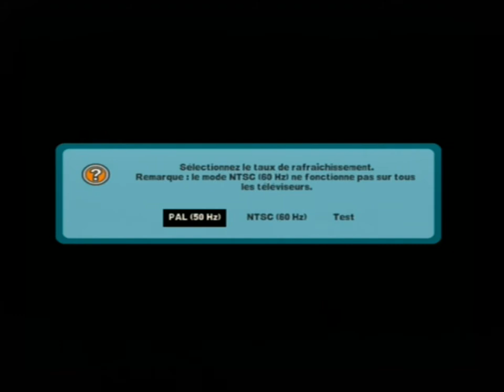[Ps2] Introduction du jeu "Le Challenge Equestre de Lucinda Green" de Codemasters (2007)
Voici l'introduction du jeu video Le Challenge Equestre de Lucinda Green publié par Codemasters au cours de l'année 2007 sur Ps2